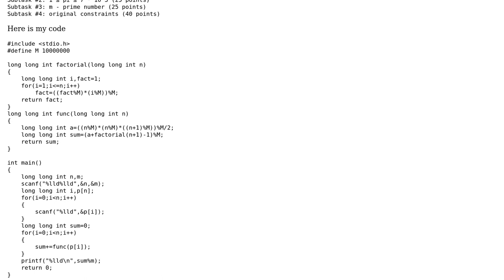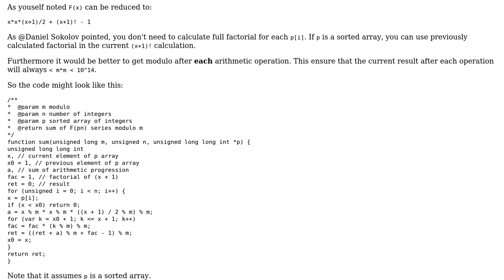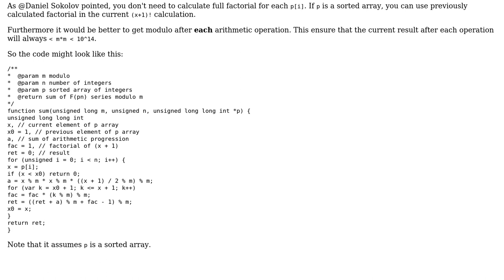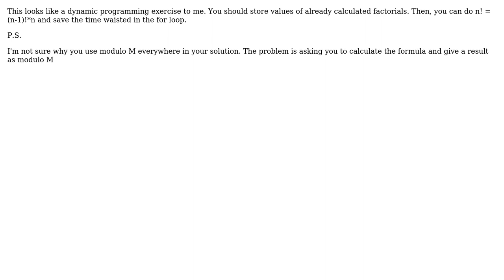Code Review: CodeChef- Chef and Strange Formula (2 Solutions!!)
Code Review: CodeChef- Chef and Strange Formula

With thanks & praise to God, and with thanks to the many people who have made this project possible! | Content (except music & images) licensed under CC BY-SA | Music | Images & others | With thanks to user hindmost user Daniel Sokolov user Atul Shanbhag and the Stack Exchange Network Trademarks are property of their respective owners. You are responsible for your own actions.